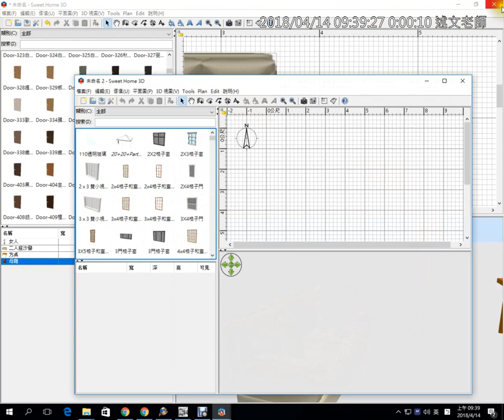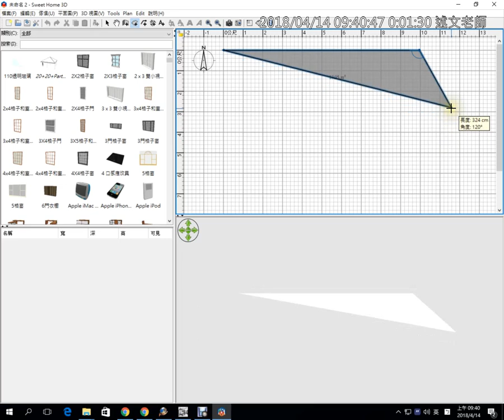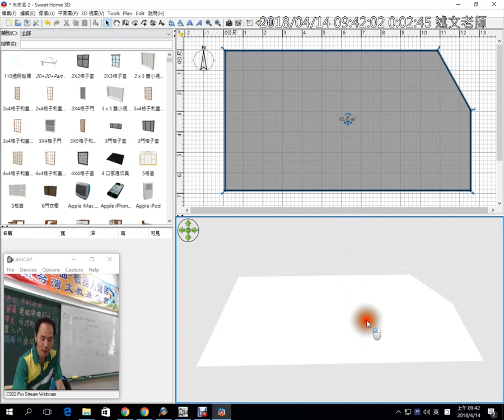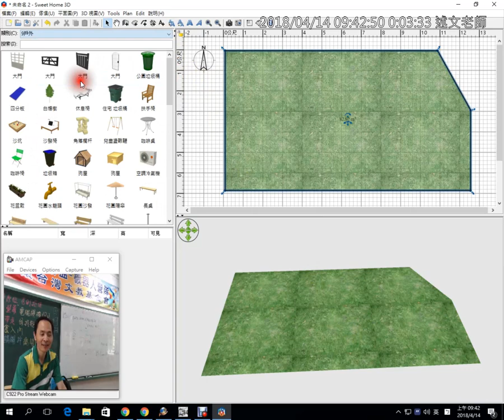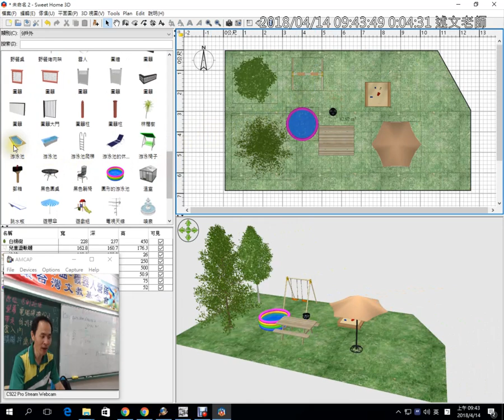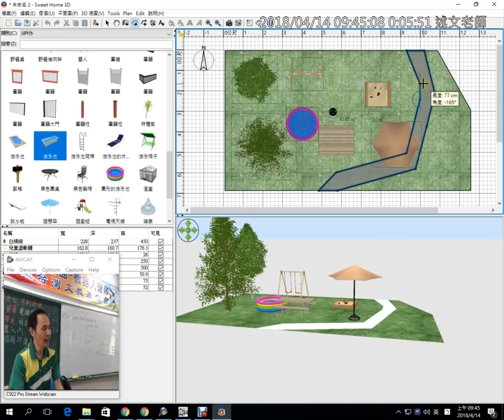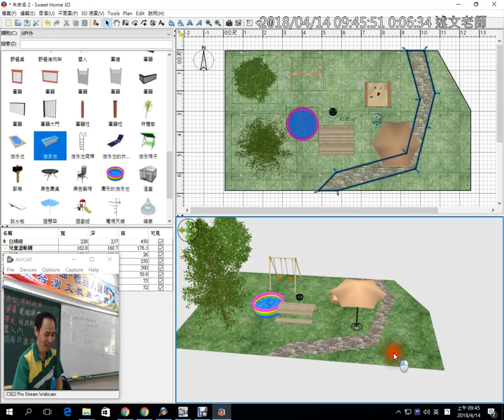07：Sweet home 3D 庭院設計製作